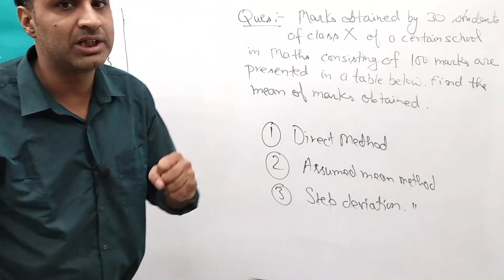Class 10 के Students statistics में यह गलती ना करें।